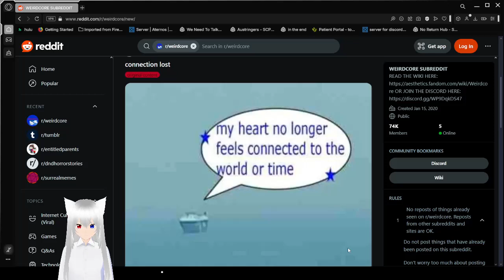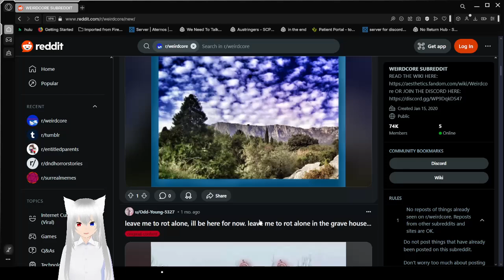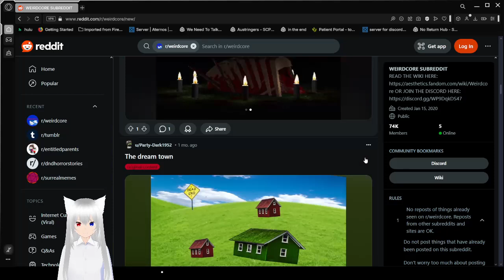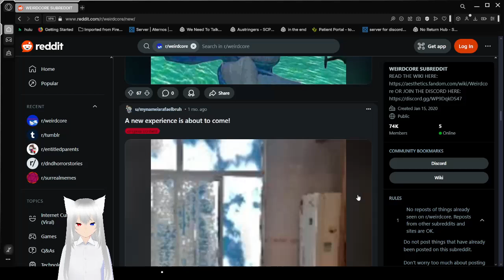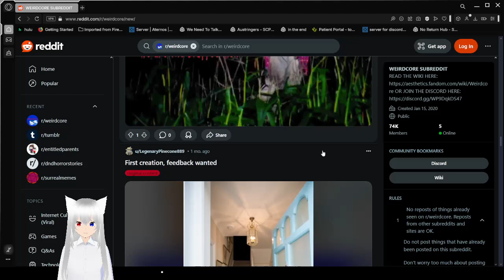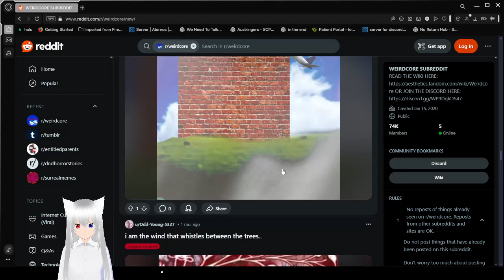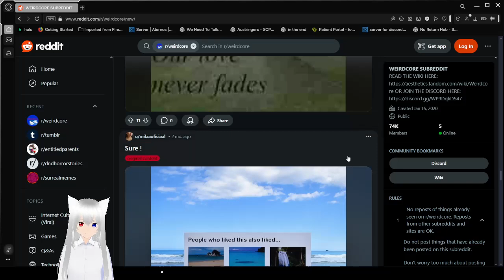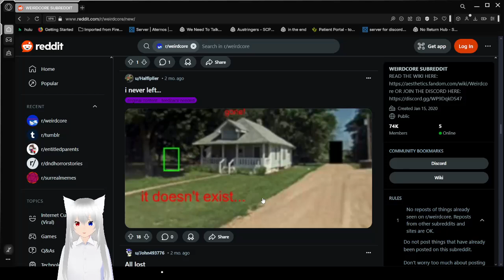Haku looks at memories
it's been a minute, sorry